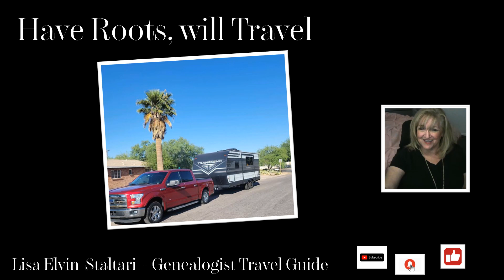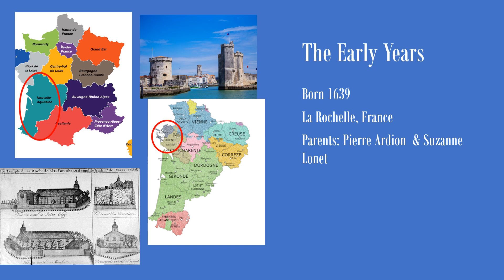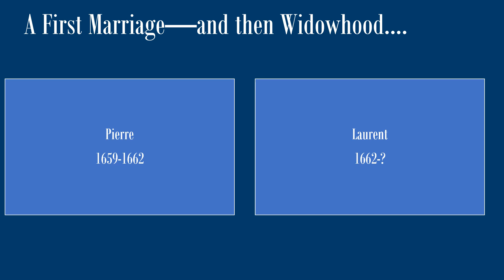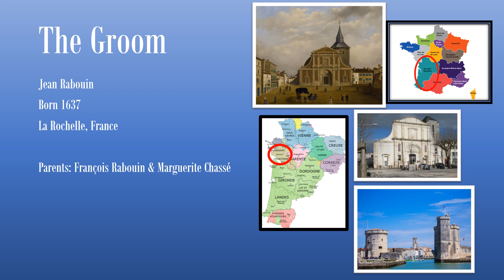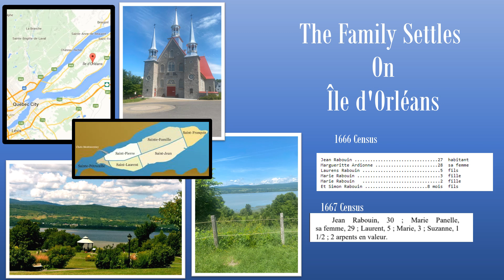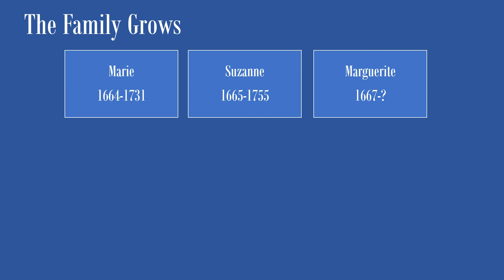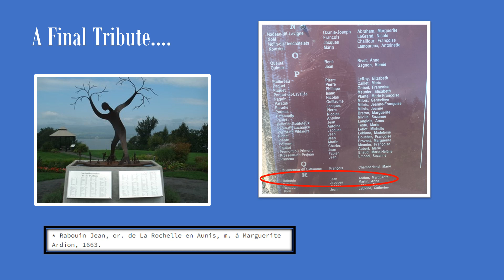Les Filles du Roi Episode 231 Marguerite Ardion